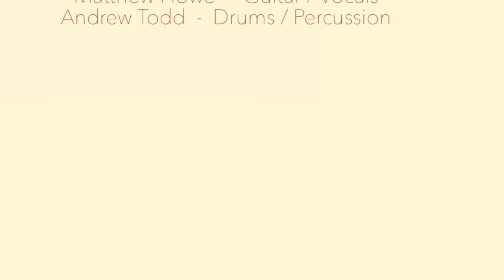2:45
Song by Thieving Icons